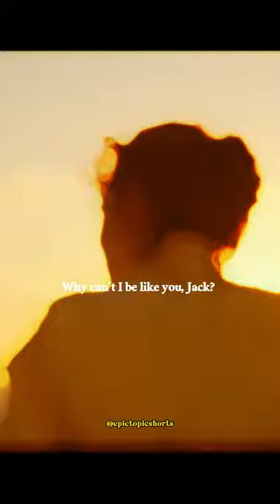Titanic Movie Scene | Jack and Rose..!!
Movie Clip From : Titanic

This content doesn’t belong to Epic Topic - Shorts, it is edited and shared only for the purpose of awareness, and if the content OWNERS (visual/audio) of this content has any issue, we request you to directly inform me in this email.